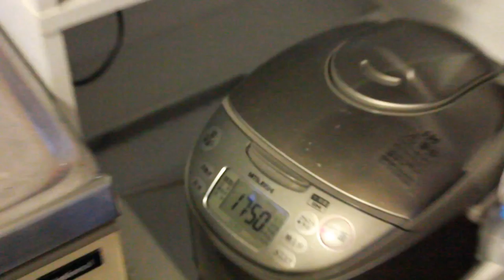炊き込みご飯の具材を入れる様子